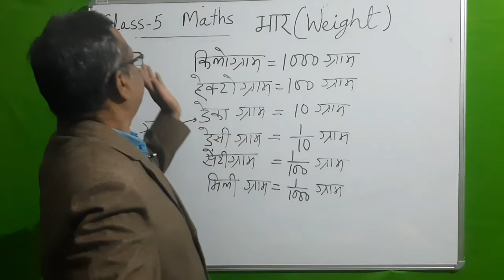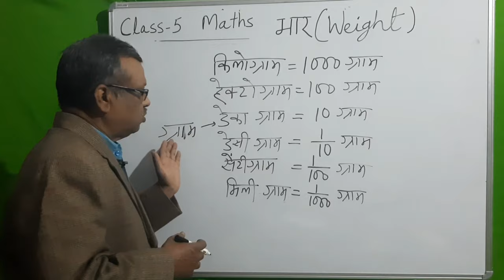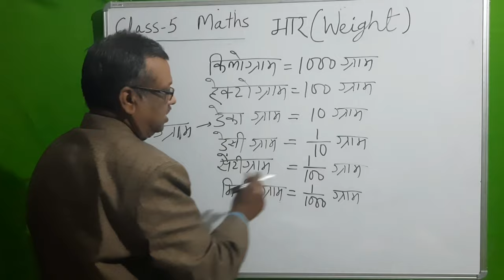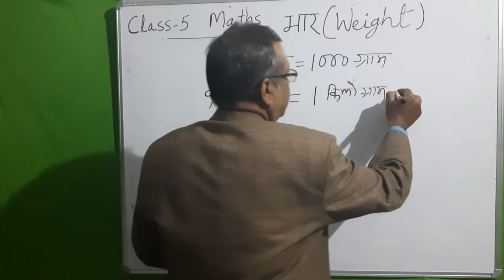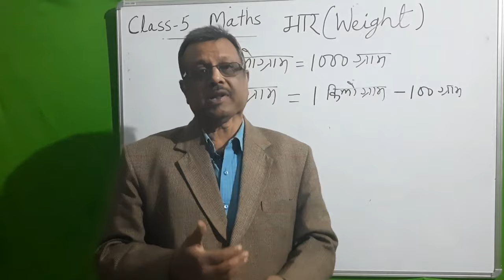Class 5 Maths - भार ( Weight )